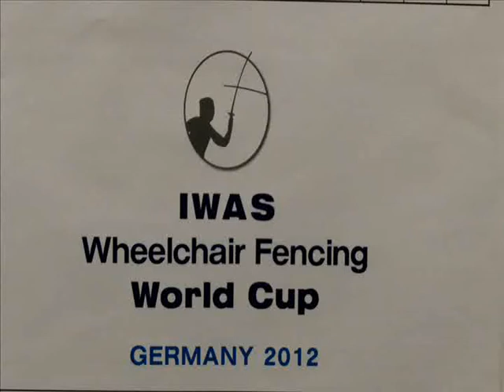wheelchair fencing worldcup Malchow 2012